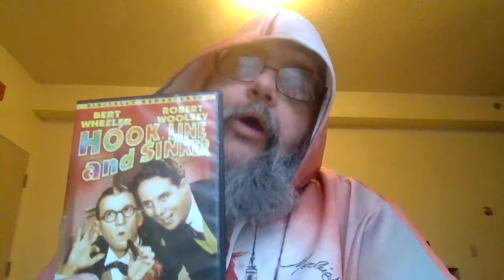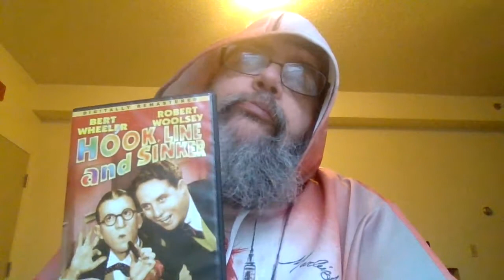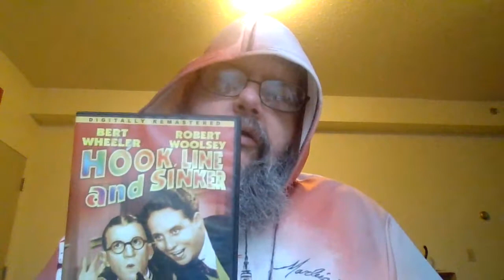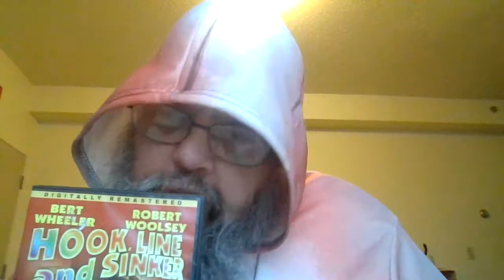Hook, Line and Sinker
Reviewing Hook, Line and Sinker, Starring Bert Wheeler and Robert Woolsey